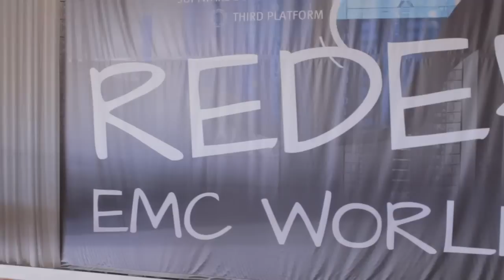Bill Schmarzo | EMC World 2014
Bill Schmarzo, EMC, with Jeff Frick at EMC World 2014

Bill Schmarzo, chief technology officer at EMC, recently sat down with Jeff Frick at EMC World 2014. Known as the Dean of Big Data, Schmarzo works with businesses to try and take advantage of the massive amounts of data hidden within their organizations.

Most of the time these companies and organizations have no idea how much detail they have, according to Schmarzo. Such collections of information are known as Big Data because of its large and complex nature, making it hard to process using standard database management tools. Usually, Big Data requires specialized programs to help make sense of it all.

Schmarzo’s favorite project at the moment is one called Netflix for Teachers, where a school district in Texas is building a program that allows teachers to evaluate which students need the most help, allowing them to focus their efforts in those areas. The program delivers the recommendations on which lessons students who need help should go through. This, in turn, helps reduce the teacher’s administrative workload, allowing them to focus more on teaching. In the same way that such a program can help teachers identify problem areas, so can school principals identify teachers who need help, or are even teaching the wrong class.

The key, according to Schmarzo, lies in developing a data warehouse system that is easily updated with the data customer’s needs. This can help avoid the pitfall of the data no longer being valid because the wait to upload it took so long. As of now, though, IT groups have to continue doing the best they can with the technology they have.

When asked what companies will be talking about a year from now, Schmarzo stated, “We’re going to see company after company who have already jumped into the lake. The data lake is going to be a great enabler. It’s going through its overhyped status right now, but a year from now we’re going to see a lot of different organizations that have implemented the data lake and are running not only their analytics on top of that but, in some cases, have actually moved some of their data warehouse capabilities of that as well.”

When asked about how much it costs to store Big Data, Schmarzo responded, “What I think is the most interesting thing about Big Data is the economics of Big Data. The cost to store, manage, and analyze data is 20 to 50 times cheaper today than it was even two years ago.” In essence, data doesn’t become a cost companies try to avoid, but instead an asset that they can hoard and take advantage of when the time is right.